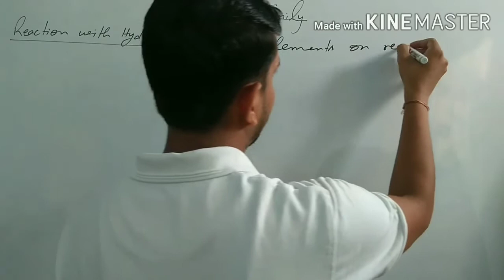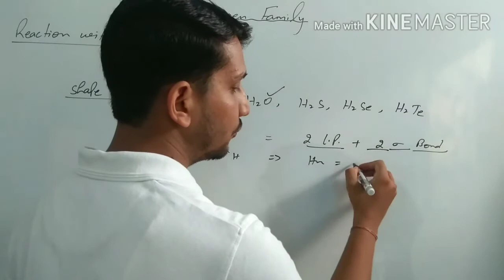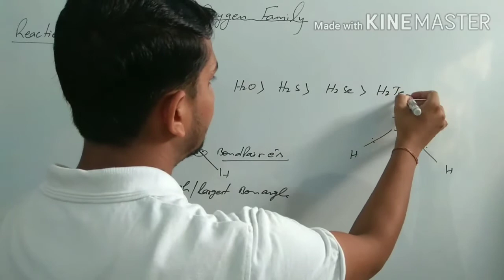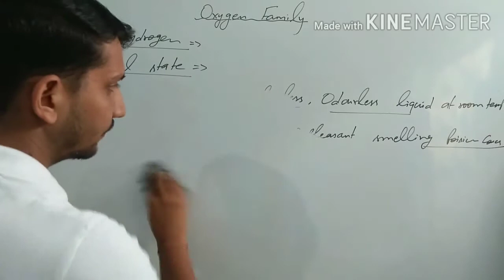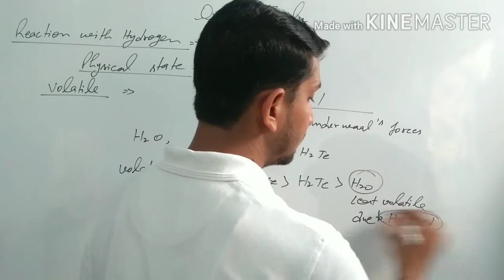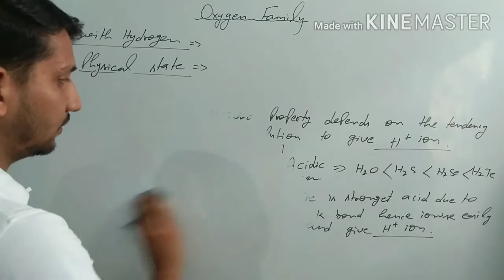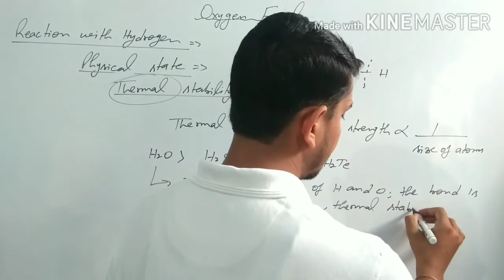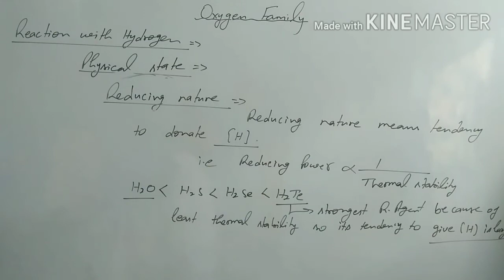Oxygen Family : Hydrides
Hydrides of Group - 16 elements
Shape and Hybridisation
Trends in Bond angle
Properties of Hydrides
Physical state
Volatile nature
Acidic strength
Thermal Stability
Reducing Nature
Class-12th also important for IIT , NEET and other competitive exams.